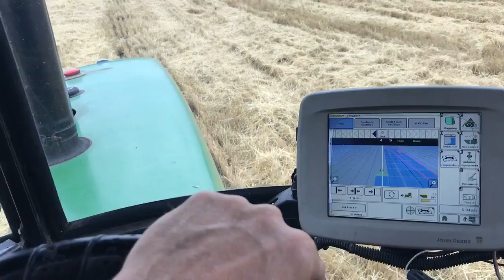No-till soybeans into Heritage wheat stubble.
No-tilling soybeans into organic Winter Wheat stubble.